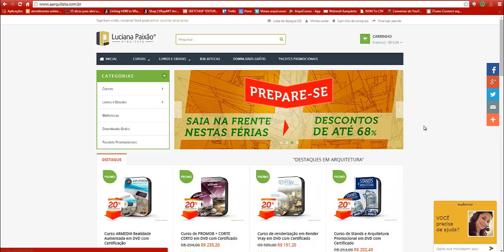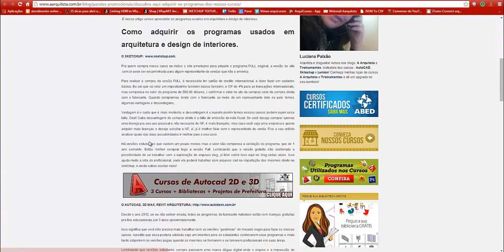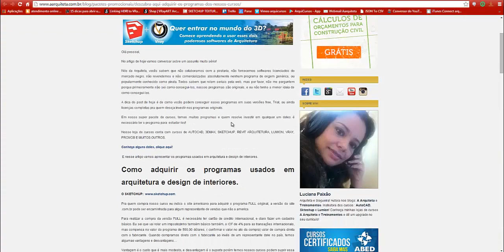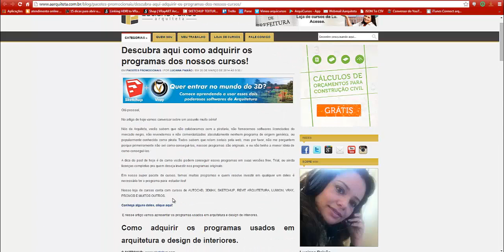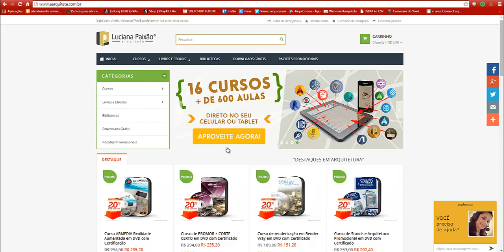Como adquirir os programas que ensinamos na loja A Arquiteta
O portal A Arquiteta comercializa somente cursos e não programas.

Não enviamos seriais ou indicamos sites piratas.

È responsabilidade do aluno possuir ou adquirir os programas para aplicar o conteúdo oferecido nas aulas. Não atrelando a compra a aquisição do programa.

Nosso método de ensino é o mesmo utilizado por outras empresas em todo o mundo e nossos resultados já foram comprovados por milhares de alunos em todo o Brasil e no mundo!

Para conhecer esses resultados é só acessar o campo de comentários em cada produto em nosso

Se ainda houver outras dúvidas por favor acesse o rodapé do nosso site ou assista ao video que preparamos sobre esse assunto: